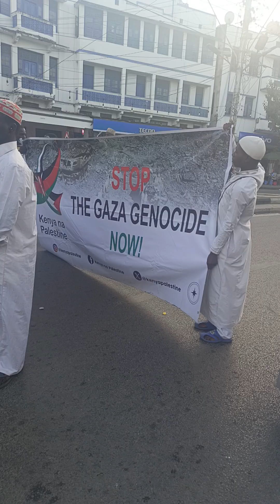zeffe Mombasa 15 september 2024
Zeffe Mombasa Prophets birth day